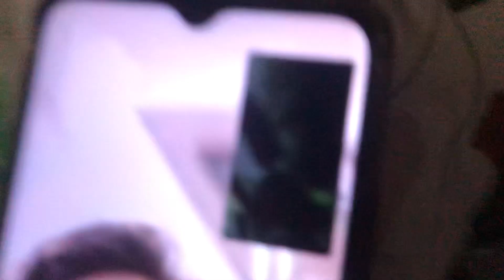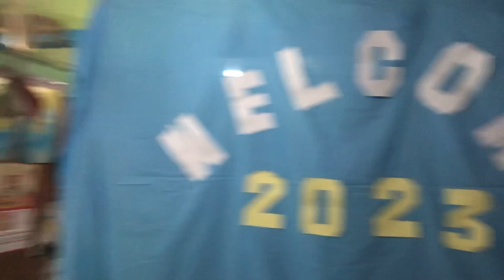New year 2023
happy new year 2023 funny video,
happy new year 2023 green screen,
happy new year 2023 times square,
happy new year 2023 abba remix - electro dance music,
a very merry christmas and happy new year 2023,